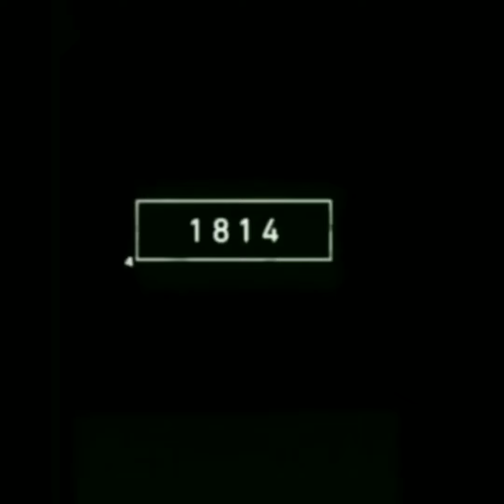2022 comodo dragon and 2000 BCE